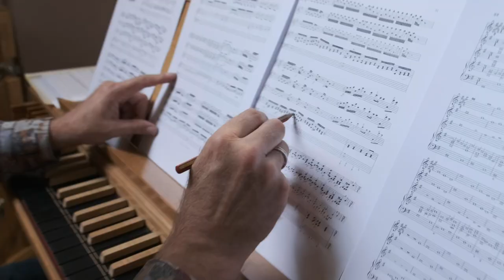H.I.F Biber Rosenkranz Sonaten, The Mystery Sonatas (Trailer)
Mario di Nonno Violine
Prof. Torsten Laux Orgel

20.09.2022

Karmeliten Kloster Springiersbach

A Music-Film by Felipe R. Martinez